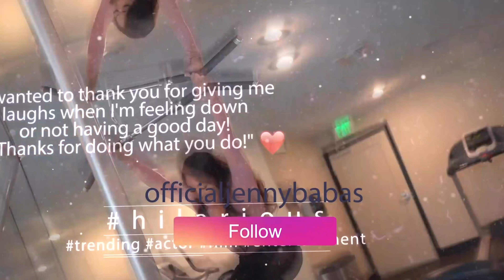I GOT FRIENDZONED! PT. 2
FEATURING:
Najee De-Tiege

SHOT BY:
Monica

Jenny Babas UNSCRIPTED
Jenny Babas EXPLICIT
YANA